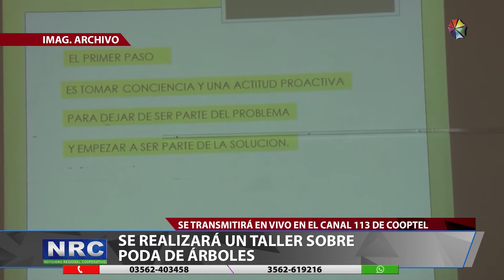SE REALIZARÁ UN TALLER SOBRE PODA DE ÁRBOLES